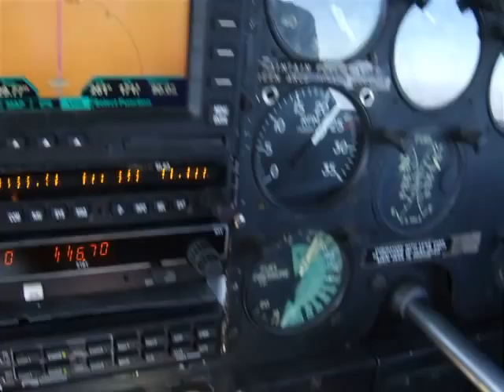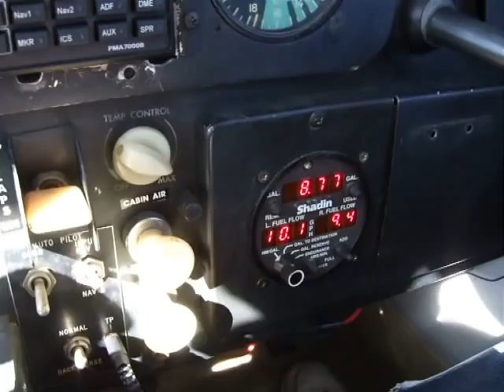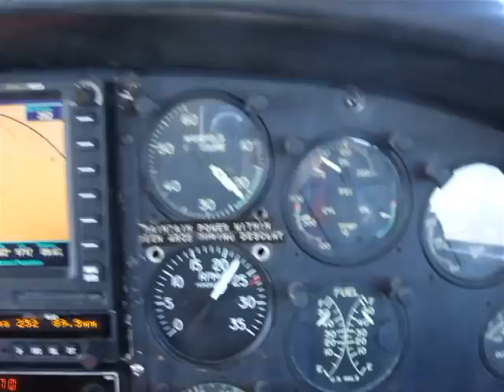Cessna 310 C N310RL from KGLD to KFLY after breakfast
We took the 310 from KFLY to KGLD for a breakfast run to make sure everything is dialed in correctly. We still have some probes on the engine monitor that need revisiting apparently! Flies just fine otherwise. Good fuel flow and ground speeds. Just me, Jim and Vic enjoying a good day for some cross country flying ... and breakfast! In case you cannot see it, it's FL085, 22"/2200RPM 171kts across the ground at 19.5gph with full tanks and three adults. Plus bags. And full stomachs.